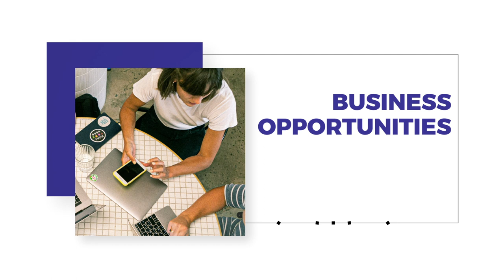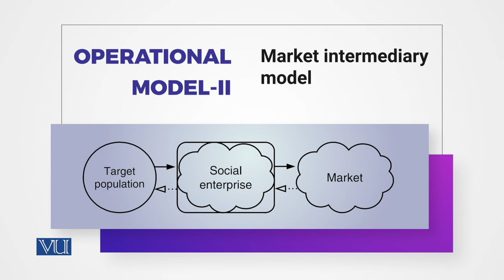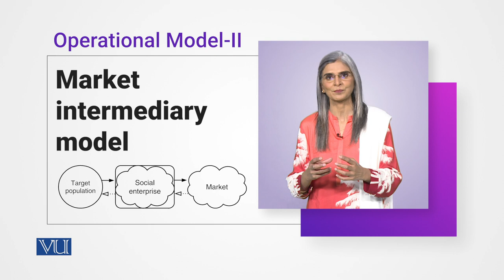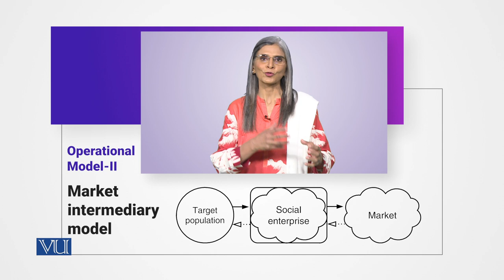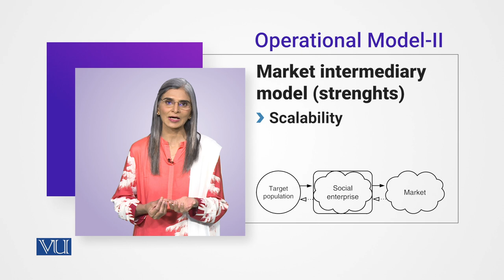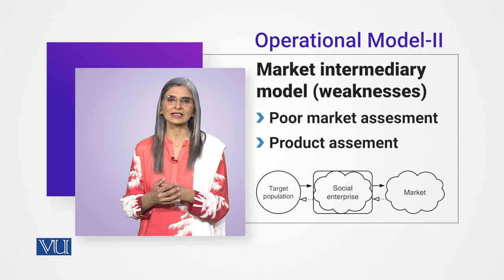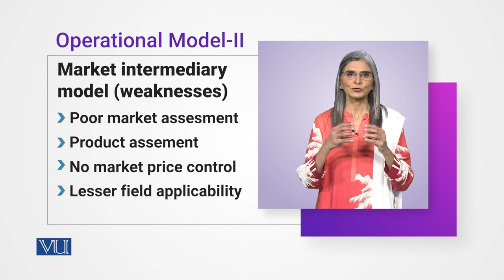Operational Models II - Market Intermediary Model | Social Entrepreneurship | SOC617_Topic068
Topic068 - Operational Models II: Market Intermediary Model - Understanding Strategic Issues: Comparative Analysis of Social Entrepreneurship Models,